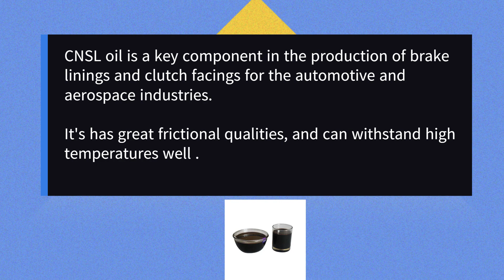CNSL-Cashew Nut Shell Liquid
CNSL oil has many applications in diverse fields:

CNSL oil is a valuable resource for the paint and varnish industry because it contains phenolic chemicals that may be converted into resins. Resins made from CNSL oil have exceptional resistance to water, acid, and alkali, making them useful in a wide variety of industrial settings .

CNSL oil is a key component in the production of brake linings and clutch facings for the automotive and aerospace industries. It's cheap, has great frictional qualities, and can withstand high temperatures well .

CNSL oil has natural pesticide and fungicide applications in the agricultural sector. Because of its phenolic components, CNSL oil is an effective and environmentally beneficial substitute for synthetic pesticides .